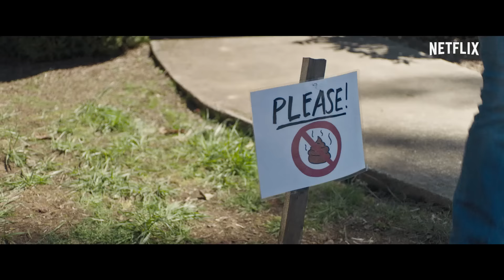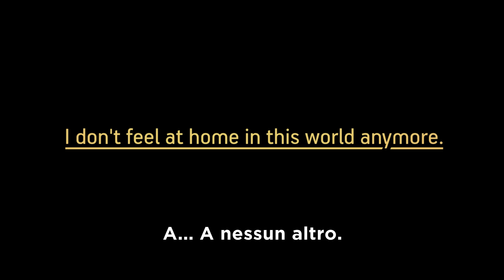I Don't Feel at Home In This World Anymore | Trailer ufficiale | Netflix Italia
Dai produttori di ""Certain Women"" di Kelly Reichardt e ""Green Room"" di Jeremy Saulnier, arriva la storia di Ruth (Melanie Lynskey), un'assistente infermiera in piena crisi esistenziale. Dopo essere stata derubata, Ruth dà un nuovo senso alla sua vita: acciuffare i rapinatori. Ruth e il suo insopportabile vicino di casa e appassionato di arti marziali Tony (Elijah Wood), riescono così a riemergere dalla depressione, ma si trovano ben presto faccia a faccia con un pericoloso gruppo di criminali.

Guarda ora "I Don't Feel at Home In This World Anymore"

Al suo debutto come regista, l'autore Macon Blair (“Blue Ruin”, “Green Room,"") si avvale del tocco originale del direttore della fotografia Larkin Seiple (“Swiss Army Man”, “Cop Car”). Il film vede inoltre la partecipazione di David Yow, Jane Levy, Devon Graye, Christine Woods, Robert Longstreet, Lee Eddy e Gary Anthony Williams.